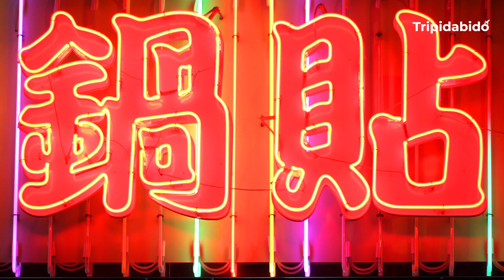TOP 10 Things to do in Vancouver - [2023 Travel Guide by Tripidabido]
In this video, we bring to you a list of the top 10 things to do in Vancouver, Canada. Visit the most famous tourist spots in Vancouver, including Stanley Park and Granville Island. If you're planning a trip to Vancouver and you're wondering what you should do, watch this video and have a look at this list of fun activities that you can engage in.

Welcome to Tripidabido.com. We are your one stop for all your travel bookings and queries in Vancouver.